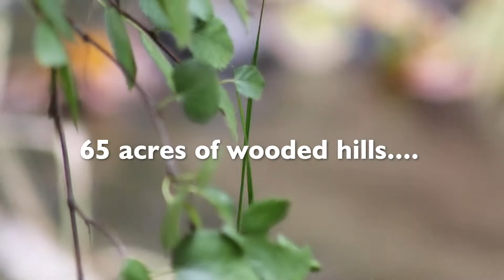Spotlight Spokane: Finch Arboretum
Enjoy the fall colors at Finch Arboretum.